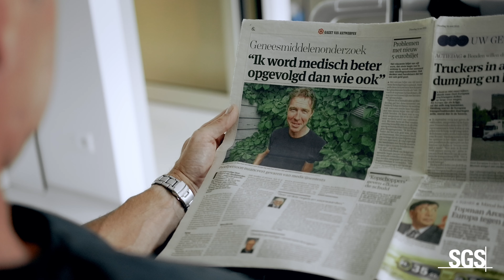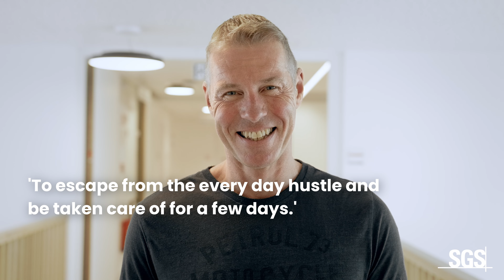SGS CPU - study participant Filip’s testimonial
In this video, Filip shares his experience as a study participant for clinical trials at the SGS Clinical Pharmacology Unit in Edegem, Belgium.